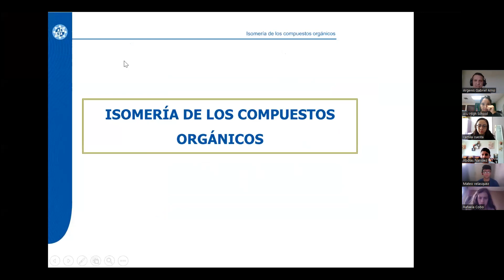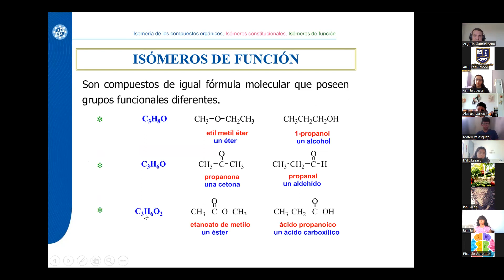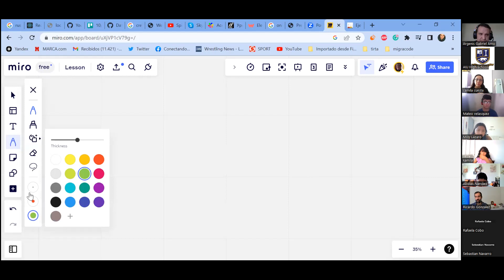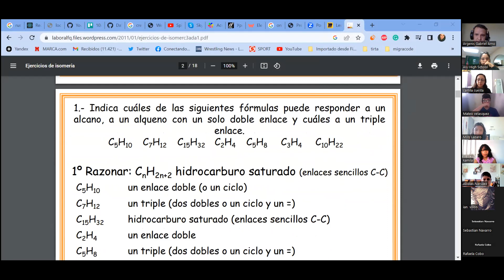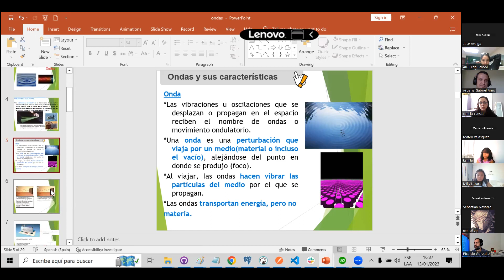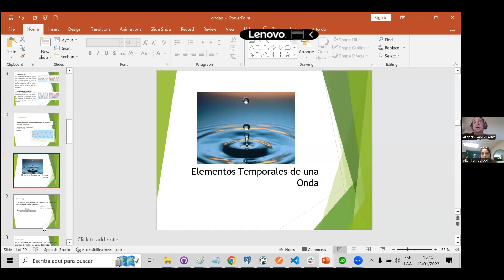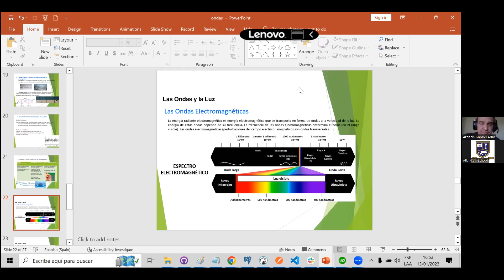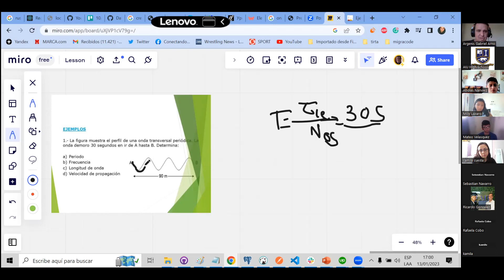Quimica - Isomeria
Esto presenta una conferencia de química sobre isomería. El presentador discute los isómeros, que son compuestos con la misma fórmula molecular pero que difieren en la disposición de sus átomos. Explica los diferentes tipos de isómeros, incluyendo isómeros constitucionales y estereoisómeros. El presentador también aborda la isomería de grupos funcionales y proporciona ejemplos de varios grupos funcionales. Se introduce el concepto de isomería cis-trans para los alquenos. El video concluye con una breve introducción a las ondas y la naturaleza de las ondas sonoras y luminosas.

Aspectos  destacados
- Los isómeros son compuestos con la misma fórmula molecular pero que difieren en la disposición de los átomos.
- Los tipos de isómeros incluyen isómeros constitucionales y estereoisómeros.
- La isomería de grupos funcionales implica variaciones en los grupos funcionales.
- La isomería cis-trans ocurre en los alquenos.
- Las ondas son vibraciones u oscilaciones que se propagan a través del espacio.
- Las ondas transportan energía pero no materia.